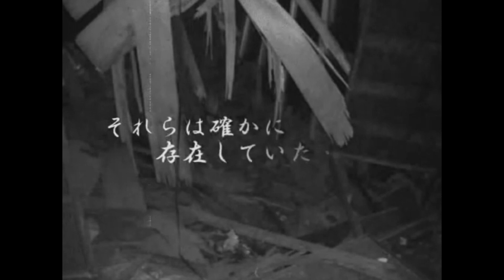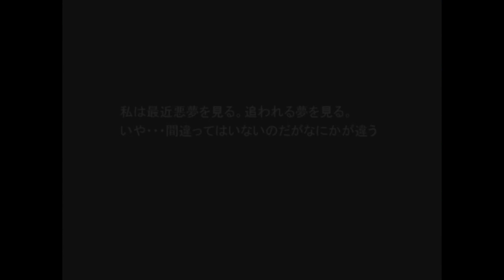目目目目目目目目『呪目』 ／ 絶叫ホラーゲームツアー【BEST COLLECTION 100】#95